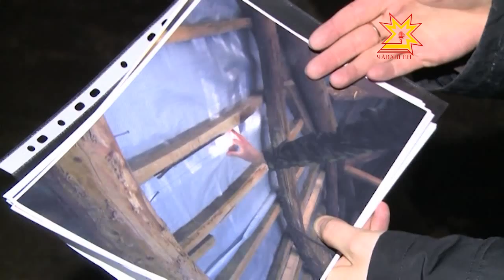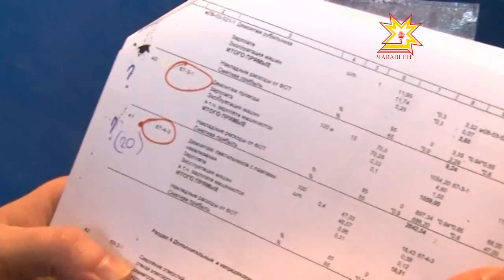Был ли капитальный ремонт?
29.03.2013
По документам в доме № 26 по улице 50 лет Октября капитальный ремонт закончился в декабре прошлого года. Но жильцы возмущены его результатами. Они пытались договориться сначала с управляющей компанией об устранении недостатков, но сделать это самостоятельно им не удалось, дело дошло до прокуратуры республики.